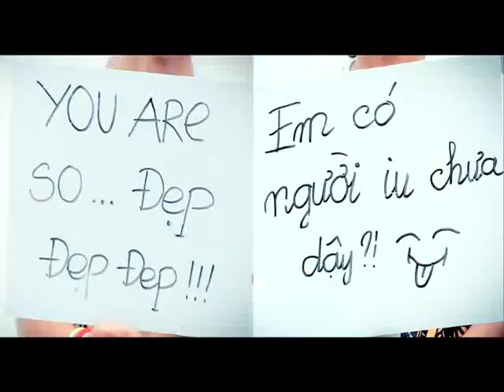Minh Hằng 2011 _ Sắc Môi Em Hồng MV